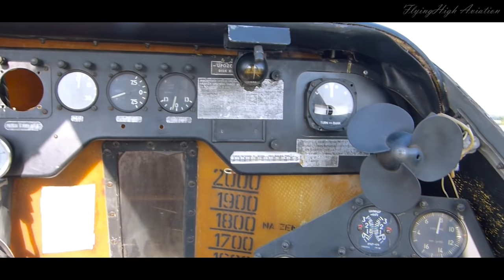AMAZING SOUND! | PZL M-18 Dromader - Cockpit Tour, Start-Up, Takeoff, Low Passes | Mosquito Control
A few days ago i had an opportunity to film something that i never have before... some agricultural aviation action! 4 PZL-Mielec M-18 Dromader crop dusters and 2 An-2s were used in a mosquito control action in the fields and areas around and in Belgrade. In this video i will only focus on the Dromader, An-2 will come in some upcoming videos.
Anyways, it is not an everyday thing to see radial piston engines in action. Nearly 1000hp of pure, earth shaking power! The pilots were very kind to let me film from so up close, and inside one of the planes.
Enjoy in this amazing sound, and quite an interesting sight!

* All video and audio material on this channel was recorded and edited by me, FlyingHigh Aviation, and i legally own all the rights and ownership of the audio and video seen on my channel. It is forbidden to copy, upload or use my footage in whole or in part without my permission. Even when usage is permitted, you must credit my channel (FlyingHigh Aviation) every time you use my videos. Every footage used without my permission will be deleted! *